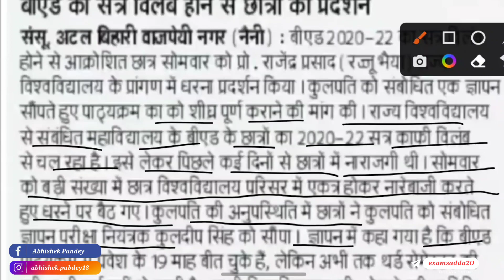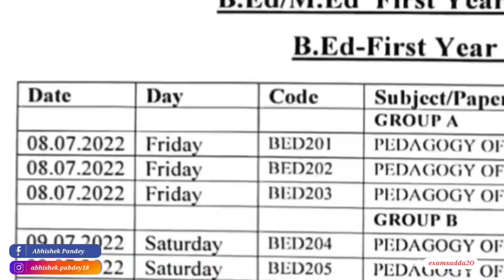b.ed exam date 2022/Dbrau b.ed exam date🔥/Official notice/csjmu b.ed exam date /prsu b.ed exam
☆My gears-
1. Mic
2. Tripod
3. New Tripod
4. Cemera/Smartphone
5. Ring light -
6.Power bank

breaking news
agra university
latest news
Agra university b.ed exam pattern 2022
Agra university 1st semester result 2022
b.ed exam pattern 2022
Dbrau ba 1st semester result
Dbrau bsc 1st semester result 2022
ba 1st semester result 2022
Dbrau bcom 1st semester result 2022
b.ed 1st year exam date 2022
B.ed exam date agra university
csjm college exam date
PRSU b.ed exam date 2022
agra university b.ed 1st year exam date 2022